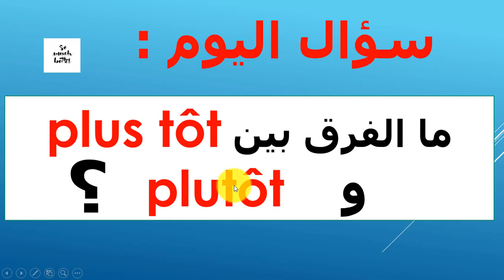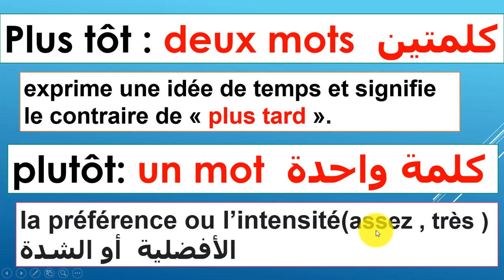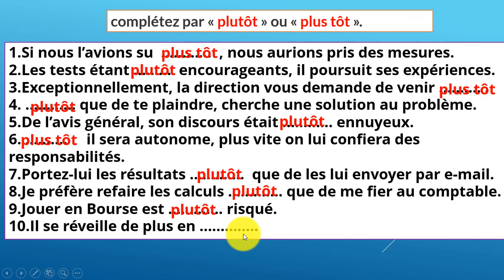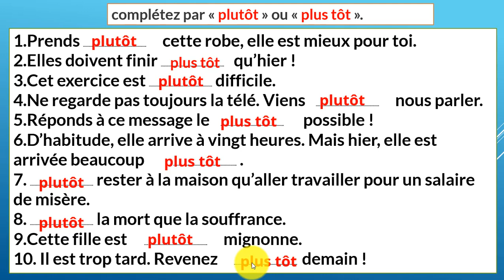Comment écrire "plutôt et plus tôt" كيف نفرق و نميز بين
plutôt et plus tôtمعرفة الفرق بين الكلمتين
Comment écrire plutôt ou plus tôt?
savoir les sens de plutôt et plus tôt .
différence entre plutôt et plus tôt .